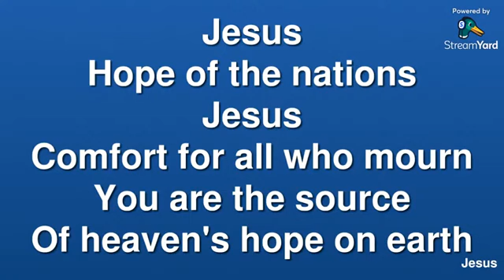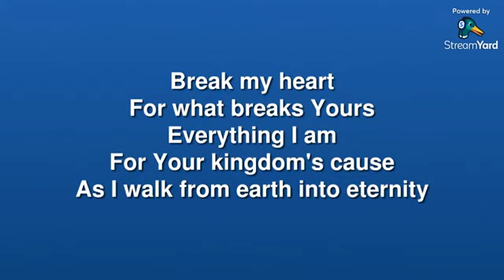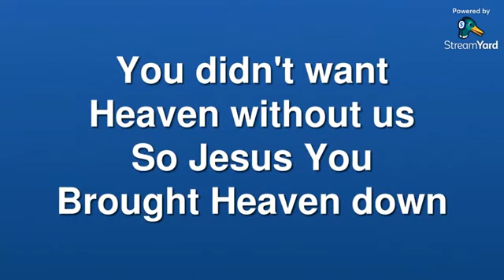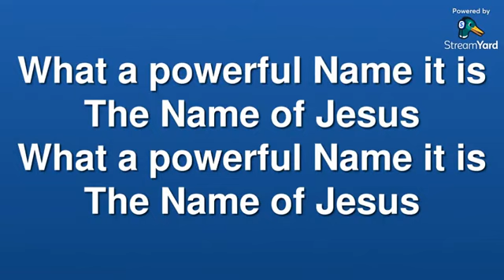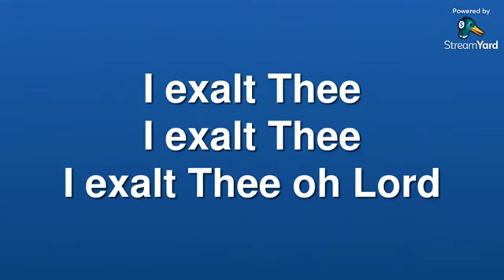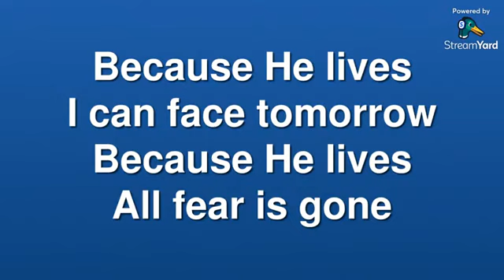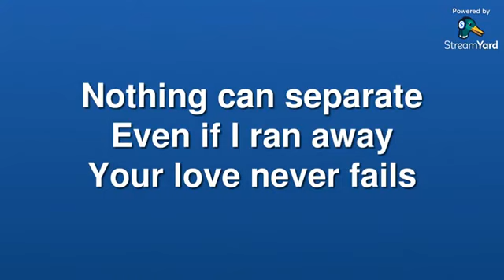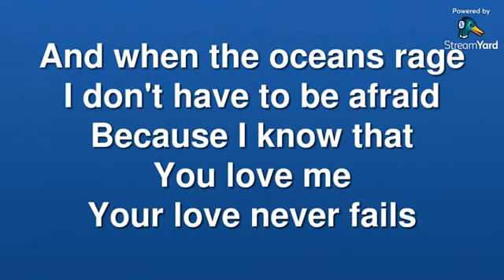Sunday 24th March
Mosborough Elim Church Sunday morning worship service this week Vicky spoke on Palm Sunday. For any more information please visit our